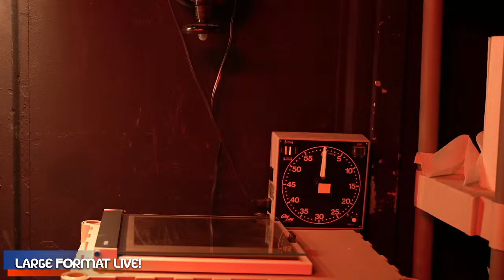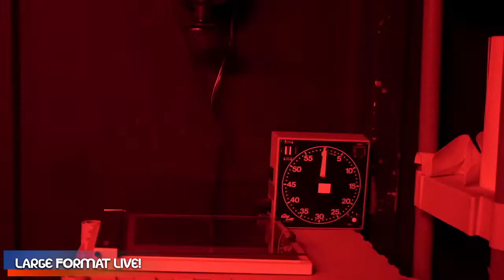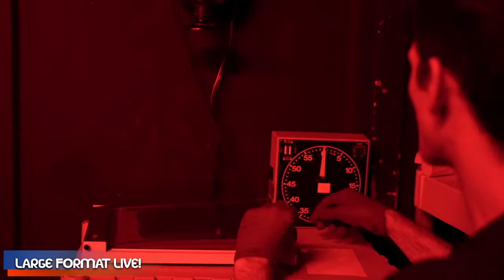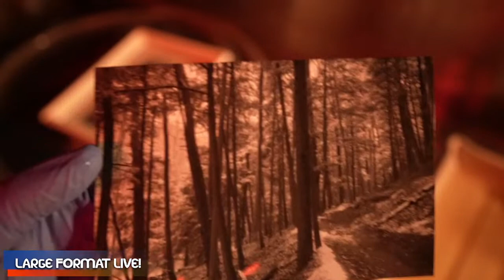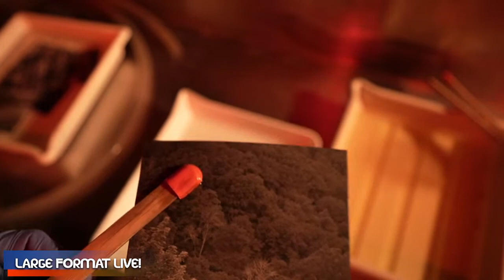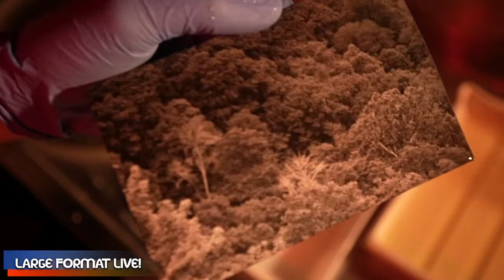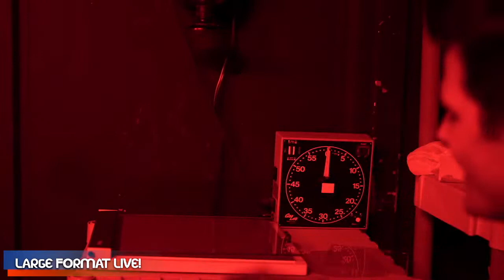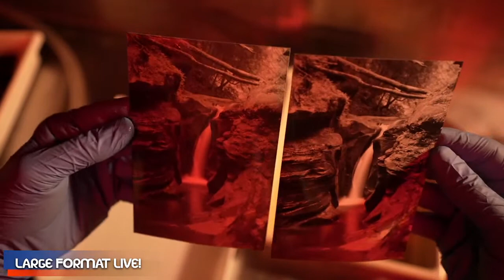Making B&W Darkroom Prints - 9K Subs Stream - Large Format LIVE!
Welcome to another edition of Large Format LIVE! It's incredible that the channel just passed 9K subs, and I'll be printing up at the darkroom space on stream to celebrate.

You can pick up your very own postcard print from the Livestream HERE: (limited supply)